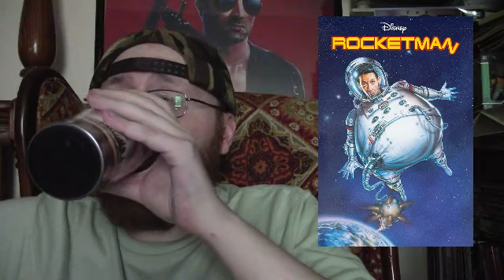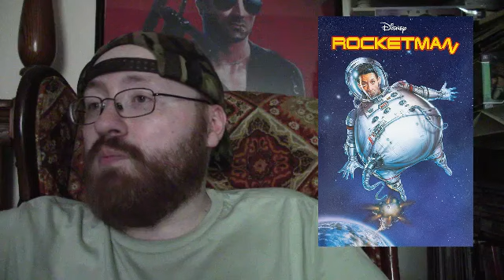RocketMan (1997) Movie Review - An Annoying Comedy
This is a Paid Requested video for thezer0cool.